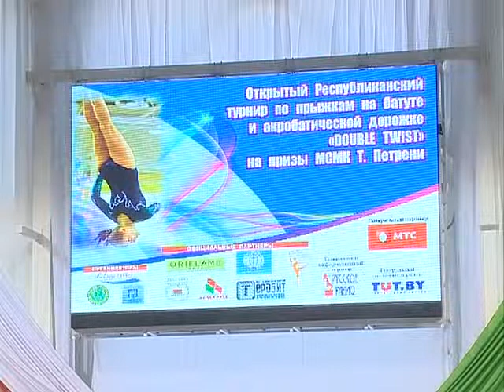СПОРТ М 24 04 2014